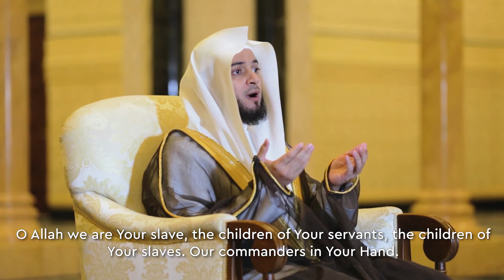Ramadan Daily Dua With Shaykh Abdul Aziz al Zahrani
✨ On this blessed night, we are delighted to bring you a Ramadan Daily Dua by Shaykh Abdul Aziz al Zahrani.

Shaykh Abdul Aziz al Zahrani is from Saudi Arabia and was appointed as an Imam of the Taraweeh prayers in the King Fahd’s Mosque in Jeddah.